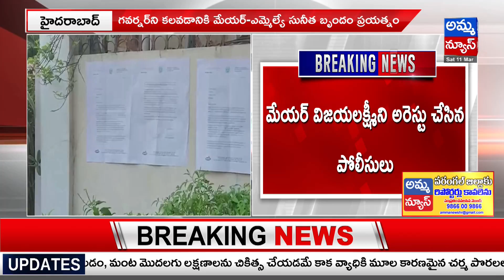బీఆర్ఎస్ నేతల ధర్నా...రాజ్ భవన్ ముందు ఉద్రిక్తత | BRS Protest at Raj Bhavan | Amma News